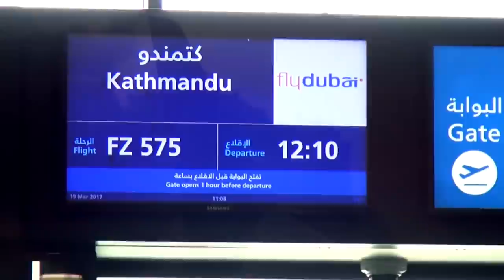Voyage spirituel et chamanisme au nepal